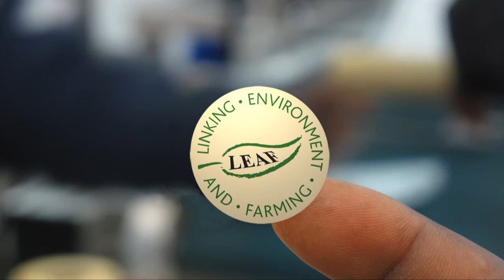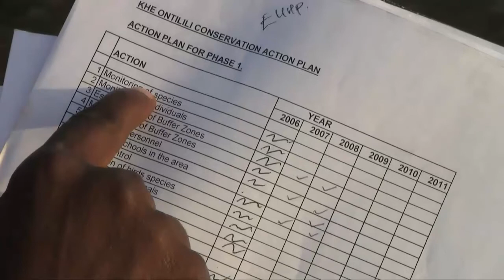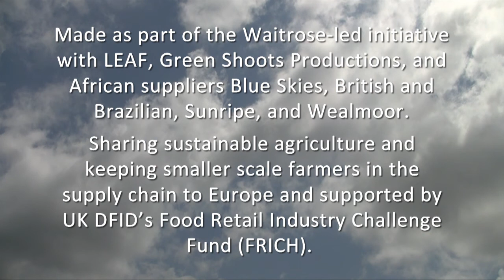Maintaining and creating habitats on African farms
You'd find it hard to meet a greater enthusiast for farm biodiversity than farm manager Phineas Kibaka. In a tour around a farm in central Kenya he explains how he farms with wildlife following the Integrated Farm Management principles of LEAF (Linking Environment and Farming).
This film, one of eleven, is being used to share good agricultural practice in Africa.
LEAF Waitrose, African fresh produce exporters and Green Shoots Productions have been working with support of the UK Department for International Development's Food Retail Industry Challenge (FRICH) fund to share good agricultural practice between African farmers.